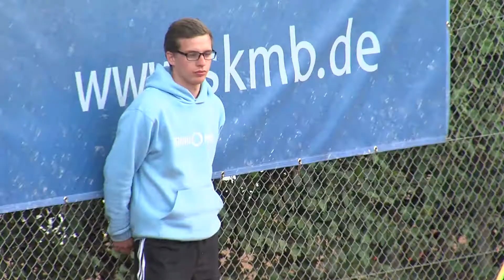Marburg Open: Videobericht 26.06.2014